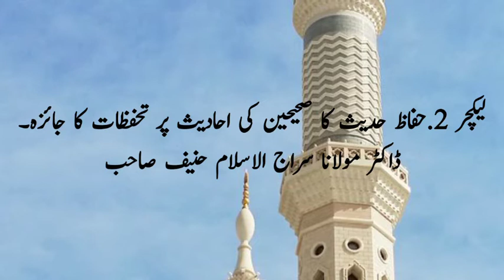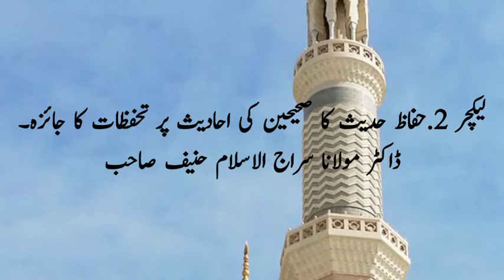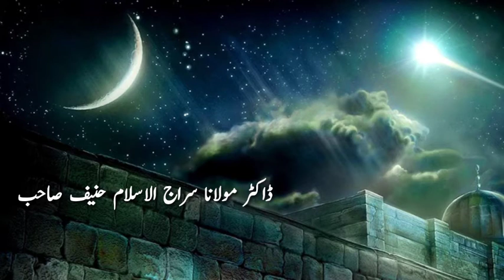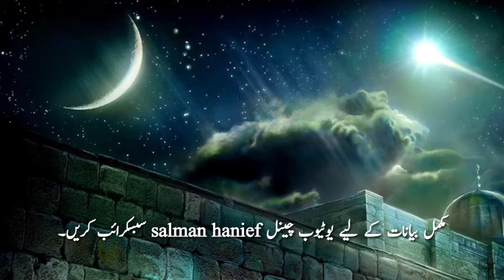لیکچر 02 صحیح البخاری کی احادیث پر اعتراضات کا علمی جائزہ